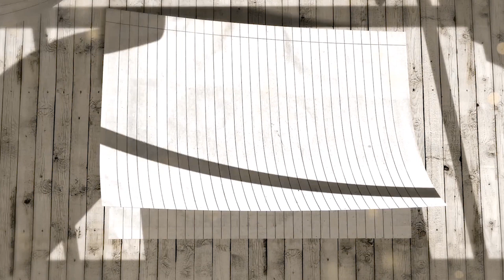नेपालमा ५ सय सहकारी भए पुग्छ | Paritosh Poudel